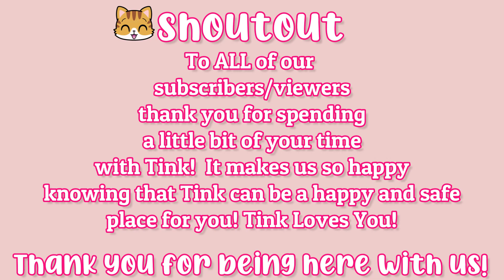Dis is da purrrfect hidin' spot!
Hello Cat Friends!
Today, Tink has found the purrfect hiding spot from her human. Tink wants to try to do an surprise cat attac! and so she waits to set it up against her human. :D Though, what Tink doesn't know is, her human already knows that she's in the box and is watching her from the other side and giggling. hehe :D

We hope you enjoyed this video. If you would like to see more content of Tink, consider subscribing (if you haven't already) as we post a video (or a short), once daily, hoping to brighten up your day!

Tink and I hope you are all having a wonderful day or night, where ever you are in the world! ♥

Dis is da purrfect hidin' spot!